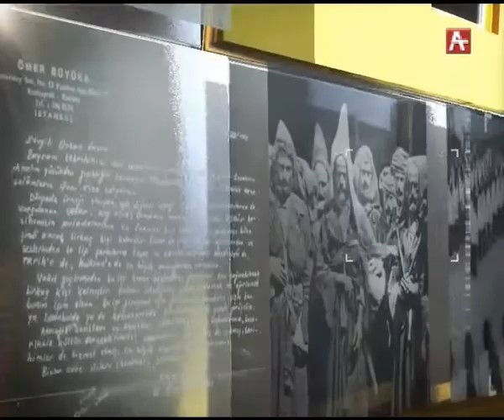Ахьышьта. Аҳмаҭ Хаҧаҭ. 07.05.2018